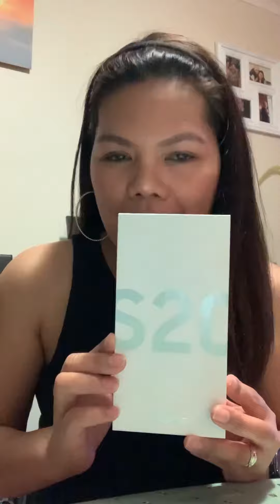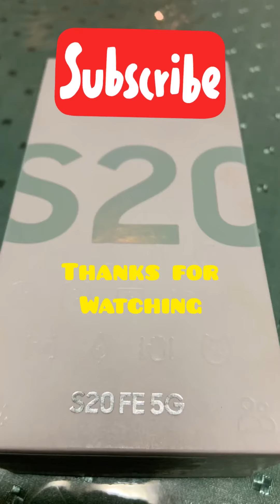Unboxing Samsung S20 FE 5G|Cloud Mint Color.